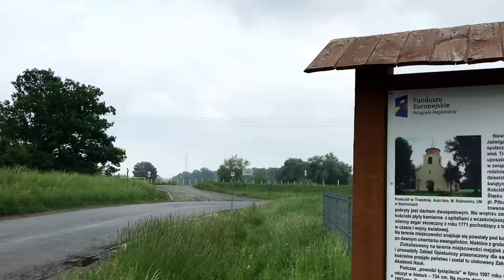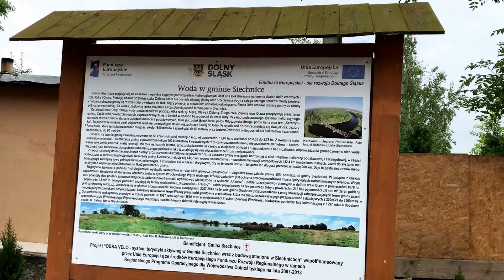Trestno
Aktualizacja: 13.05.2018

Trestno wieś, która w czasie powodzi stulecia znalazła się 2,5 metra pod wodą. Przez nią prowadzi szlak VIA RERGIA. Miejscowość jest zlokalizowana na granicy z miastem Wrocławiem. W 1214 roku Henryk I Brodaty wraz ze swoją żoną, świętą Jadwigą Śląską sprowadzili do Wrocławia kanoników regularnych – braci szpitalnych Najświętszej Marii Panny. W 1221 roku zakon otrzymał od księcia wieś Trestno. Na początku XVI wieku miejscowość przejęło miasto Wrocław, aby ją wkrótce przekazać protestantom.